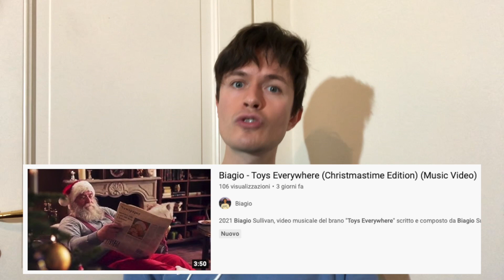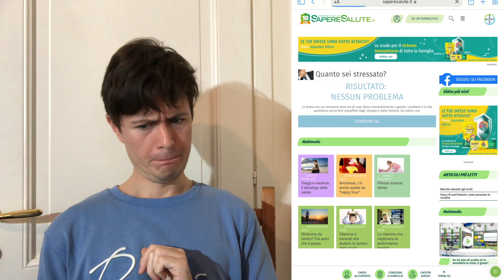Faccio un test sullo Stress, pur sapendo di essere già stressato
Lo sai che potresti essere super stressato senza saperlo? Che scoperta sconvolgente! Oggi insieme al nostro Biagio, capiremo quali sono i segnali utili a capire quanto siamo esauriti. Il punto però è: una volta che sappiamo di essere stressati, cosa possiamo fare? Boh, suppongo che ci sia un video di qualcun altro che lo spiega. Io mi limito a diagnosticare la cosa, il che non è poco, oso dire.

Con affetto,
BeySblade

- Timeline -
00:00 Perché ho preso una pausa
03:01 Che video è questo?
04:06 Inizia il test!
06:44 Siamo a metà test.
08:54 Scopro il risultato
09:38 Dubbi esistenziali
10:14 Conclusione